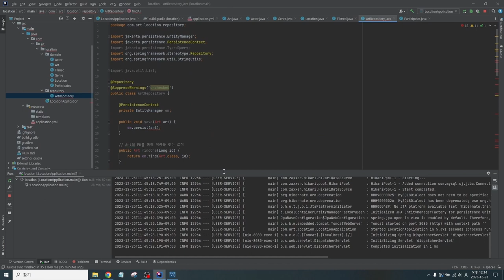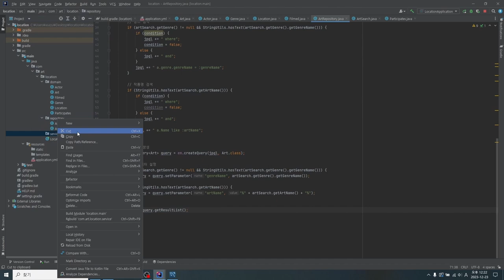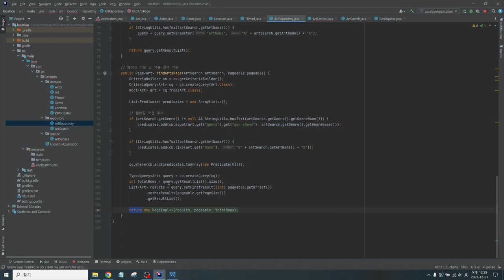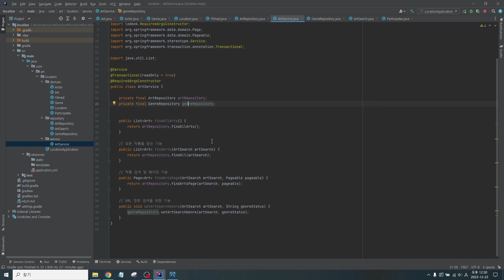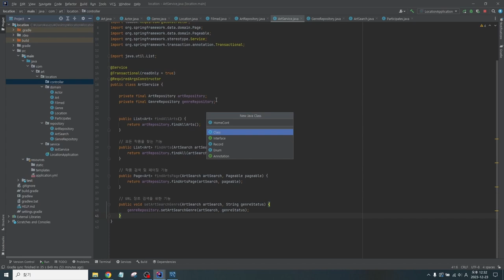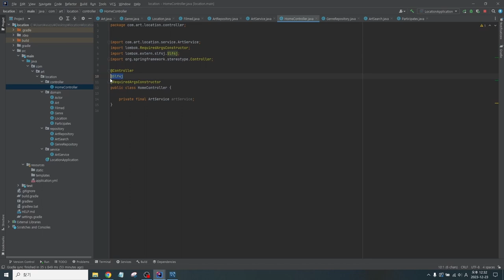[SWTT] Spring boot, JPA, MySQL, Thymeleaf를 이용해 카카오지도 api에 활용하기 (2/3)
강사: 아주대학교 소프트웨어학과 김동회
사전시직 : Spring boot, JPA에 대한 기초지식